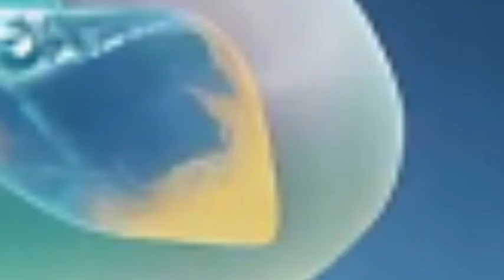Soul Land 4 : Ultimate Fighting Episode 207 Versi Novel